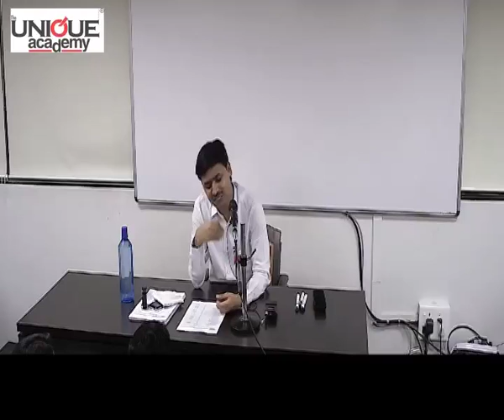UPSC परीक्षेची तयारी - तुकाराम जाधव सर - पहिले Lecture (मराठी माध्यम)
We are Uploading lectures from our UPSC Integrated Batches Conducted At The Unique Academy Pune.

UNIQUE BOOKS

UPSC Unique Drushti

UPSC , मी आणि तुम्ही,

Unique Maharashtra Varshiki 2017

Unique Bhugol - Maharashtra - Bharat - Jag (Marathi)

UNIQUE ACADEMY BHARTIYA SAVIDHAN

नाना, मी साह्यब झालो